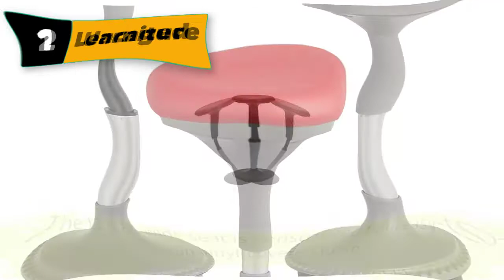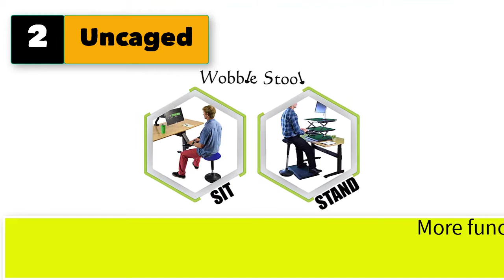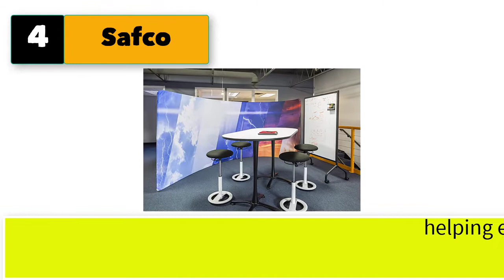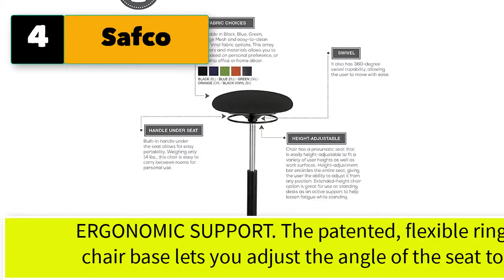Best Wobble Stool Standing Desk Chair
Best 5 wobble stool standing desk chair

1. Learniture Adjustable-Height Active Learning Stool, Red, LNT-RIA3052RD-SO

2. Uncaged Wobble Stool Standing Desk Chair for Active Sitting Modern sit Stand up Desk stools high Perching Perch Office Chairs Tall Swivel Leaning Ergonomic Computer Balance

3. Seville Classics Airlift 360 Sit-Stand Adjustable Ergonomic Active Balance Non-Slip Desk Stool, Black

4. Safco Products Twixt Active Seating, Black

5.AmazonBasics Adjustable Activity Office Tilt Stool, Black